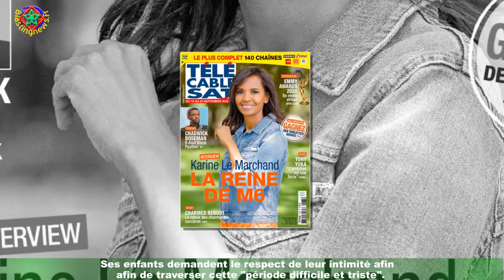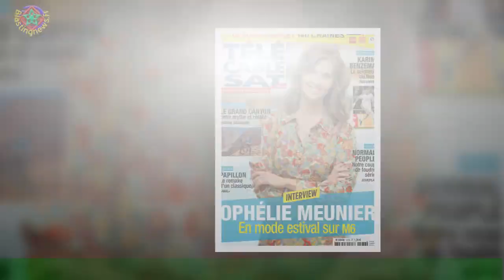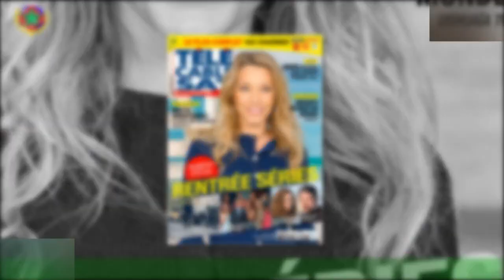Mort d'Una Stubbs, actrice de Sherlock : comédienne s'est éteinte à 84 ans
Elle incarnait Mrs Hudson, la logeuse de Sherlock Holmes, dans la série Sherlock auprès de Benedict Cumberbatch et de Martin Freeman.L'actrice britanique Una Stubbs s'est éteinte à l'âge de 84 ans. Visage connu du petit écran britannique,cette dernière était malade depuis plusieurs mois, selon les confidences de son agent à nos confrères de la BBC.